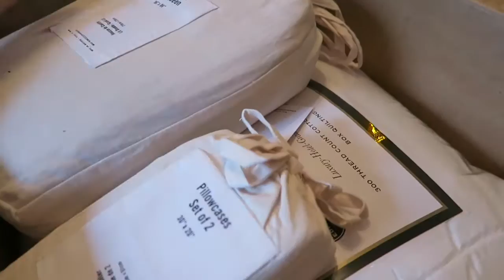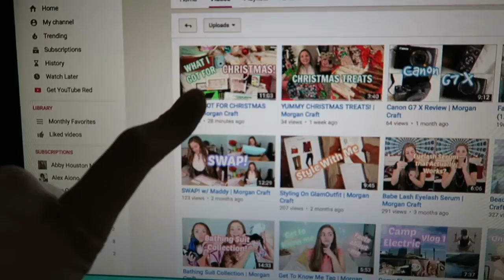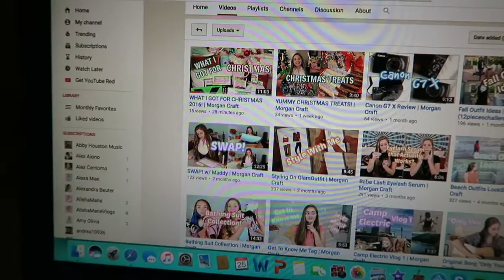MORGAN CRAFT CHRISTMAS SPECIAL!! | VLOGMAS DAY 25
Hello Everyone! MERRY CHRISTMAS!!! It is finally Christmas day and the most wonderful day of the year has arrived! I hope you enjoyed my Christmas day vlog! Even though vlogmas is over for this year, there are still plenty more blogs to come in 2017! Happy New Year as well and may all your dreams and wishes come true!